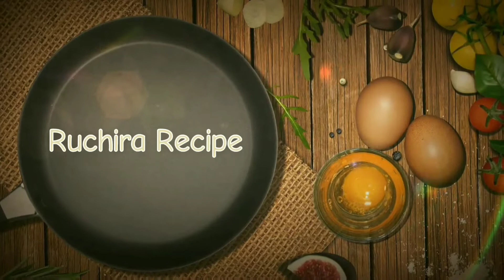कोल्हापुरी झणझणीत मिसळ पाव | kolhapuri misal pav